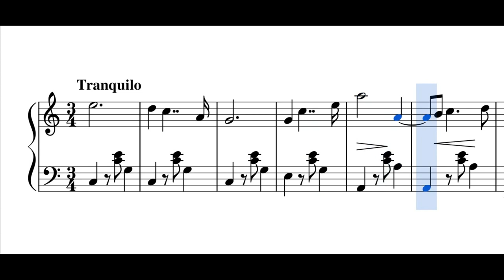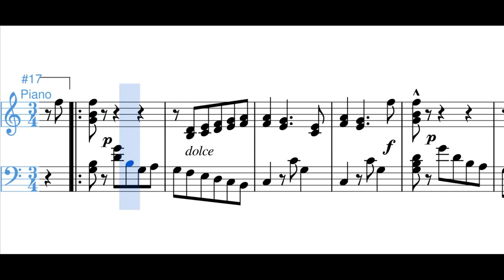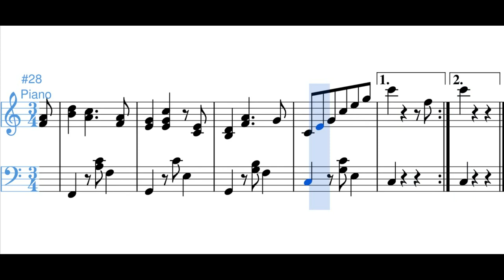Cosas viejas (pasillo) - Pedro Morales Pino